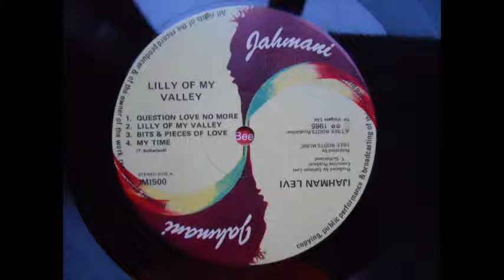ijahman levi - lilly of my valley